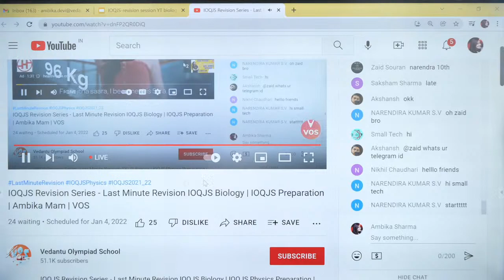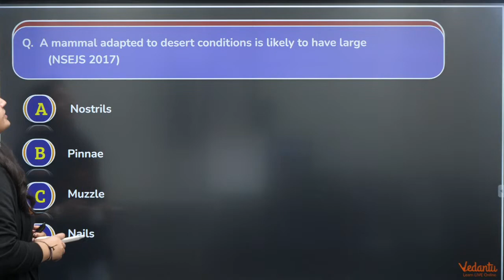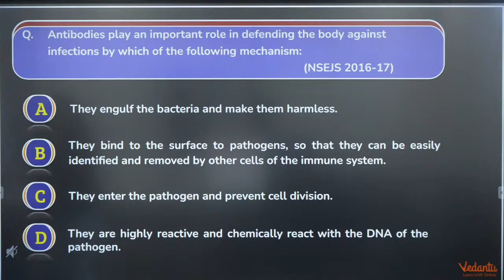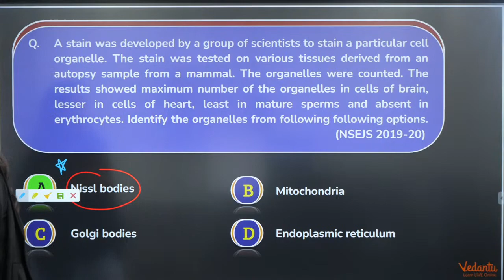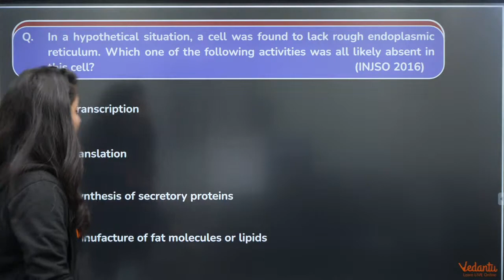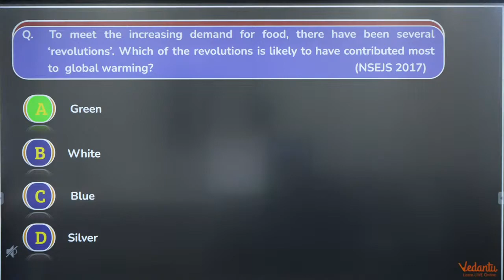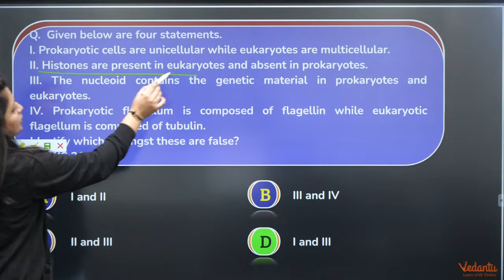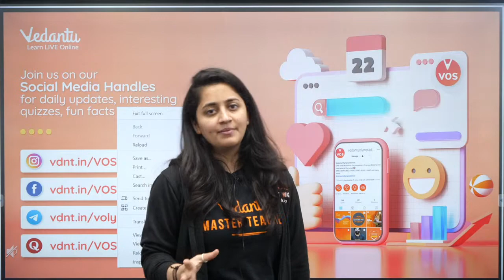IOQJS Revision Series - Last Minute Revision IOQJS Biology | IOQJS Preparation | Ambika Mam | VOS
👉 Excel in IOQJS with Vedantu's All India IOQJS MEGA TEST. Appear for the Test and embark on the road to Gold.
Exam Date - 5th January 2022

👉 Prepare for Junior Olympiad with Vedantu. Click the link to Register Now For All India Junior Olympiad Camp For Free

👉 Prepare for KVPY Exam with Vedantu. Register for All India KVPY Camp starting on 2nd January.

Excelling in Olympiads has just got very easy come start preparing with VOS and conquer every Olympiad. Click on the Link and Fill the Form to know more